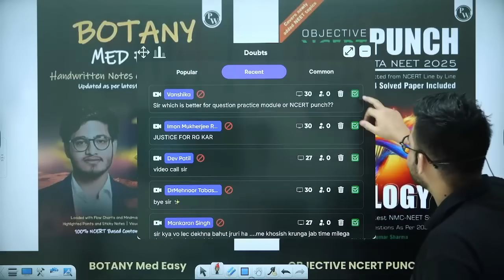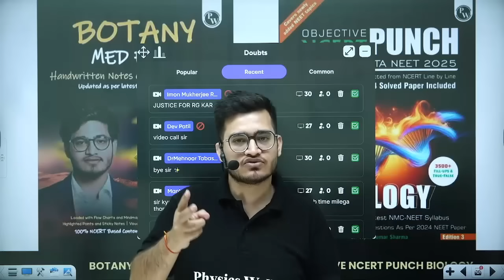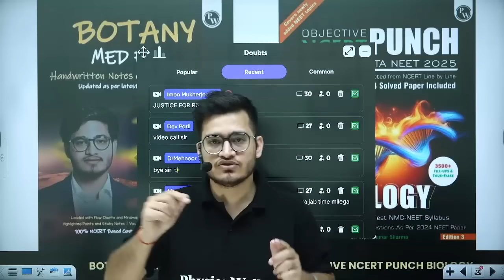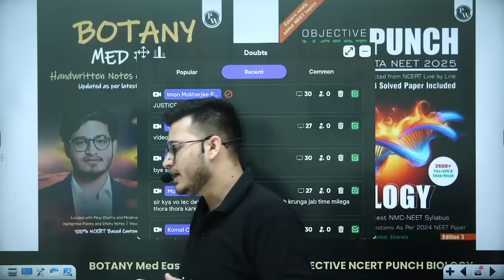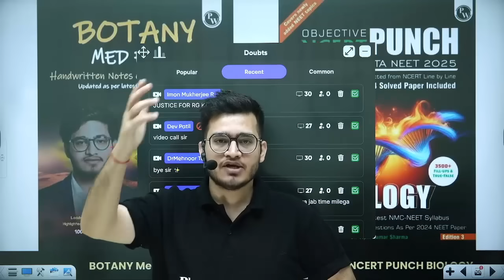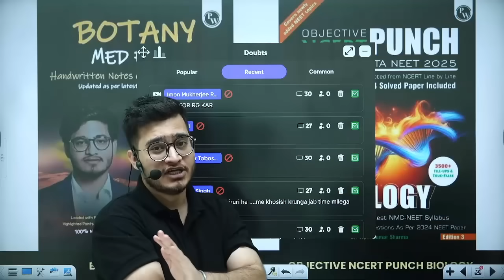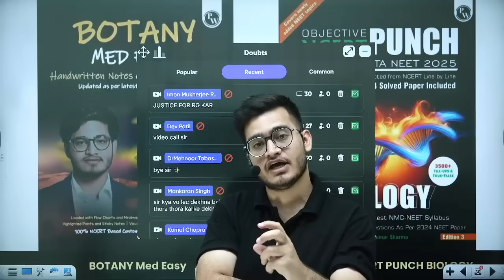Vipin Sir Speaks about Kolkata Ra#e Case | RG Kar#rgkarhospital